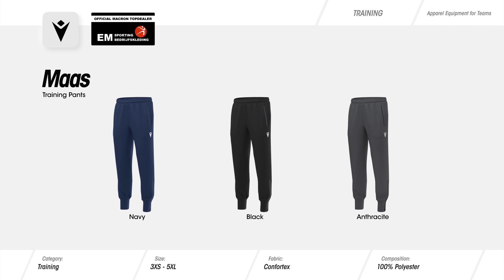Macron Maas trainingsbroek | Sportswear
Macron Maas trainingsbroek is een heerlijk comfortabele broek met een elastische tailleband en een koord. De trainingsbroek bevat paspelzakken aan de zijkant, maar zonder rits. Aan de onderzijde van broekspijpen bevinden zich wel self-locking ritsen. Deze ritsen gaan niet uit zichzelf openen, ideaal voor een sporter!